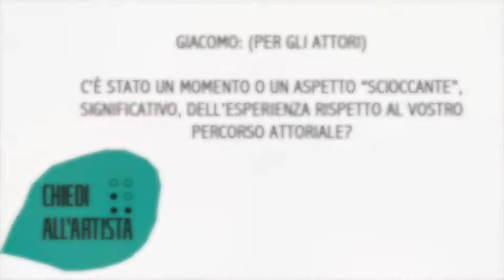Piccola Compagnia Dammacco - Chiedi all'Artista - 04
"Come hanno vissuto l'esperienza con la Piccola Compagnia Dammacco gli attori coinvolti nel progetto Finestre?"

Partecipa anche tu a Chiedi all'Artista!

Come funziona?

Prima di ogni residenza, si possono inviare delle domande da rivolgere all’artista accolto al Teatro Dimora tramite mail, messanger, sms o whatsapp, indicando all’inizio del messaggio (o come oggetto) “Chiedi a (Nome Artista/Compagnia)“.

Durante la residenza gli artisti risponderanno alle domande: la videointervista sarà poi caricata sul canale youtube e la pagina facebook dell’Arboreto

La data limite entro la quale inviare le domande è il giorno precedente l’inizio della residenza stessa.